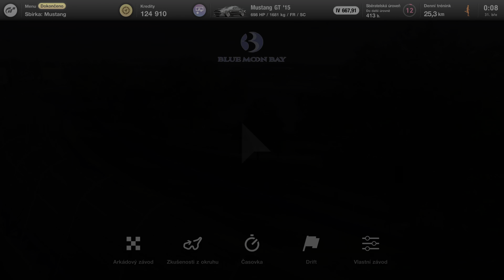Gran Turismo 7_20220331000841